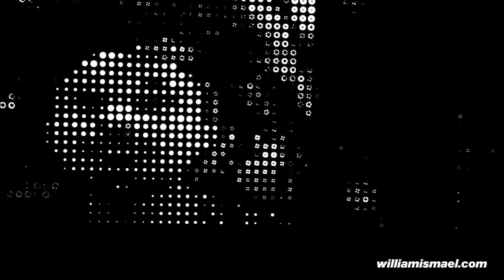Moving Portraits 01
This is a digital mirror. You see yourself differently on screen. You are making art with your movements. I write software to create art through technology.